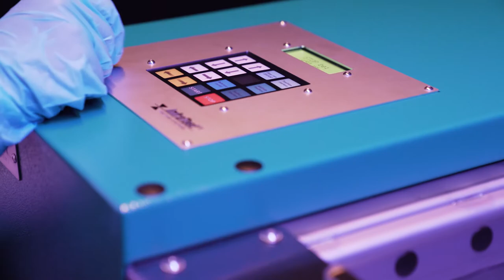Ductilometer | Load ductility of bitumen test | EN13398 | EN13589 | EN13703 | ASTM D113 | AASHTO T51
EN 13398 - ASTM D113 - AASHTO T 51 for the determination of ductility of bitumen.
Stainless steel casing with isolated water bath and stepper motor providing a variable speed range 1 to 50 mm/min. with digital displacement measuring system. Up to 4 samples can be tested simultaneously. The operation panel at the left side of the apparatus with digital display memorizes up to 4 displacement values. Glass thermometers are installated to control the temperature in the water bath. The bath temperature can be controlled by a ductilometer Bath Heating Thermostat (20-2370), if required with additional cooling unit (20- 2377) or an external cooling/heating unit.
(Test moulds, bath heating attachment and cover for the
bath are not included).